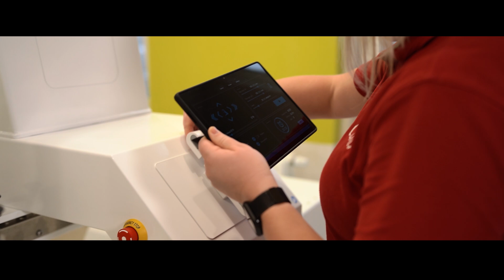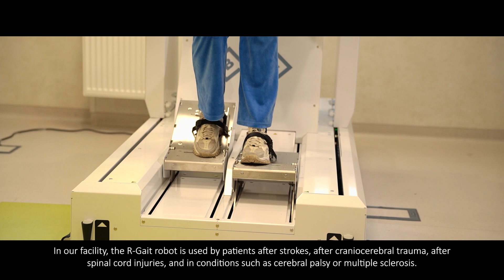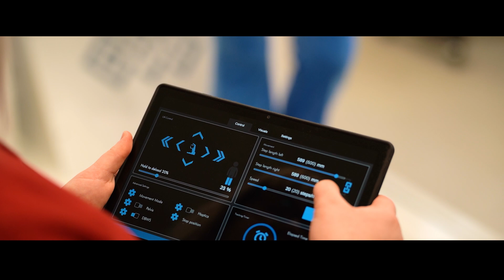R-Gait: The experience from Clinea Orpea clinic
for more information about R-Gait.